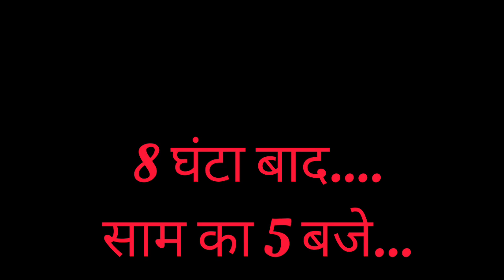Ankit Ko Kata Kida || Village Life Vlogs || Gaon Ki Desi Vlogs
From Odisha, Rourkela

🔕- नोट : हमारे चैनल के गाने को Re - Upload ना करें अन्यथा
आपके चैनल पर बिना Warning ka _____ दिया जा सकता है । हमारे चैनल पर कीसी तरह का
नुकसान पहुंचने की कोसीस ना कारे। THANK YOU..